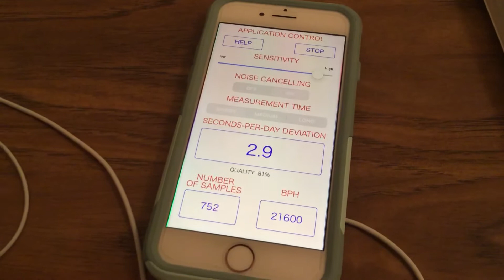Watch accuracy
My one month old Invicta ProDiver was running five seconds slow every day and being as fussy as I am I wanted it a little on the plus side so it took me an hour but I finally got it to a boat between 2.5 and five seconds fast a day according to the time Grapher app. During the day with the normal crown down position like when walking it loses time and if laid flat on a table with the crystal up overnight it gains back a couple of seconds so I’m hoping the added seconds from the adjustment will help me break even